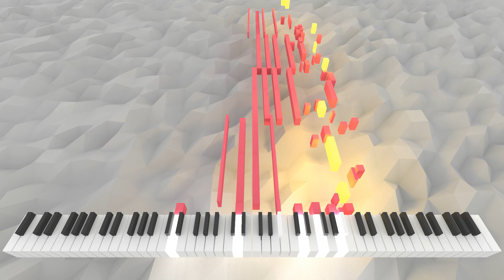Legativerant Libellulus | AI Music